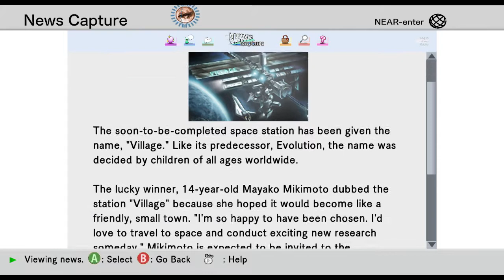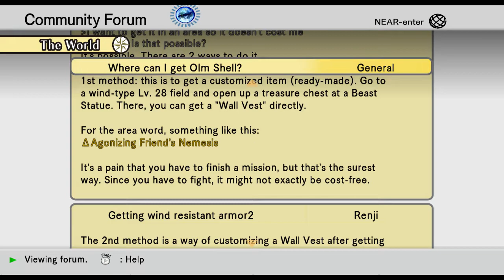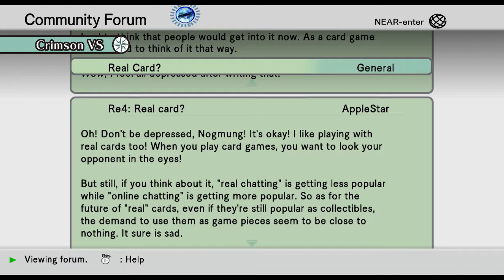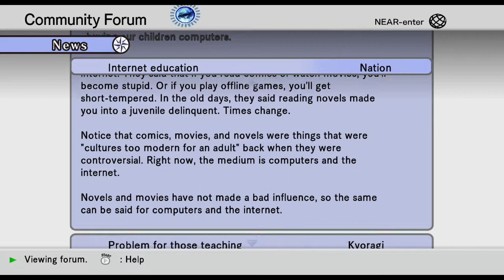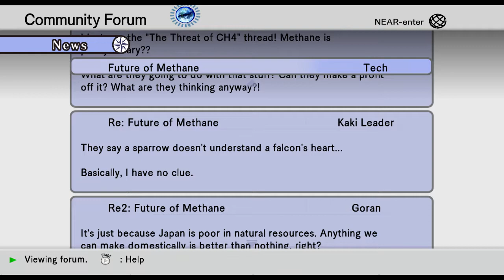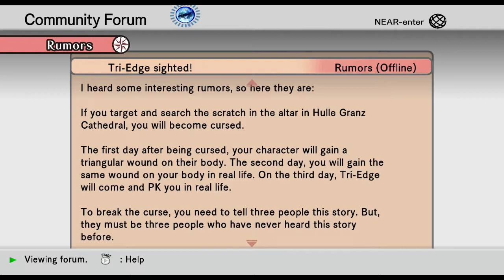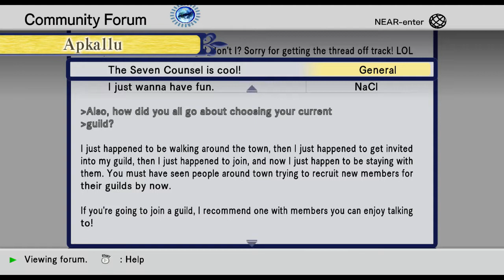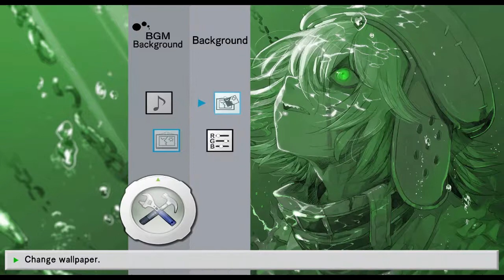Let's Play .hack/GU Vol 1: Rebirth Extra 7 - News and forums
The latest batch of forum posts and news.